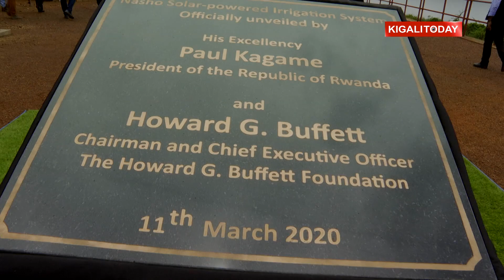President Kagame unveils Nasho Solar-powered Irrigation Project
President Kagame inaugurates the Nasho Solar-powered Irrigation Project funded by the Howard G. Buffett Foundation. The project includes pivot irrigation systems serving 2099 small scale farmers, a 3.3 Mw solar power plant & model village of 144 houses.